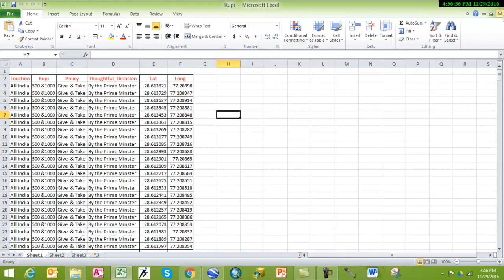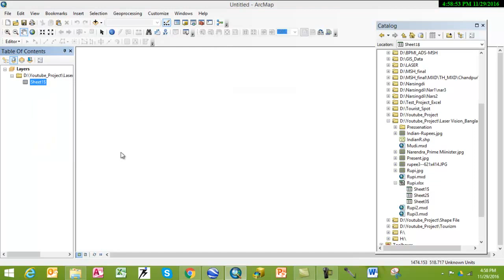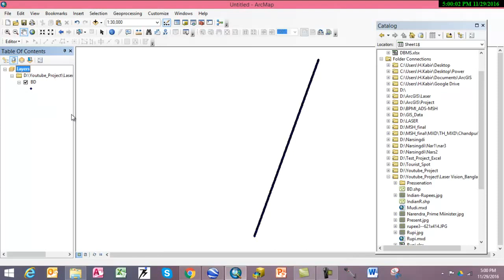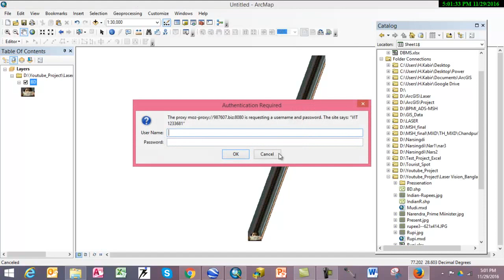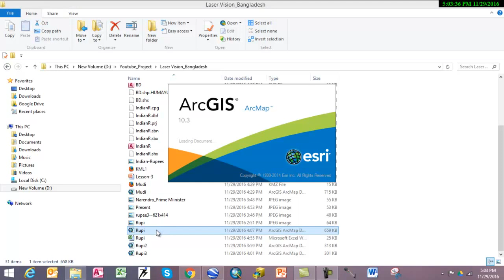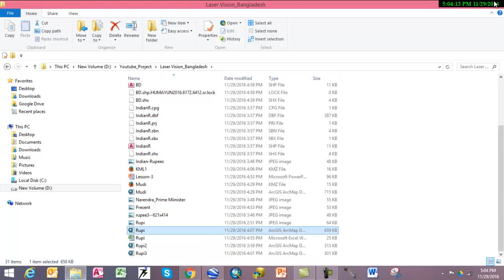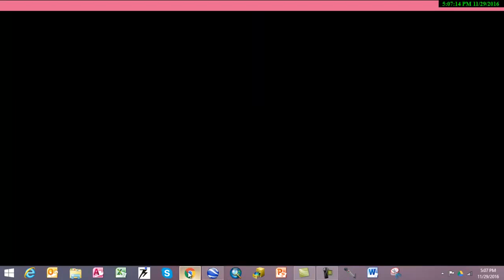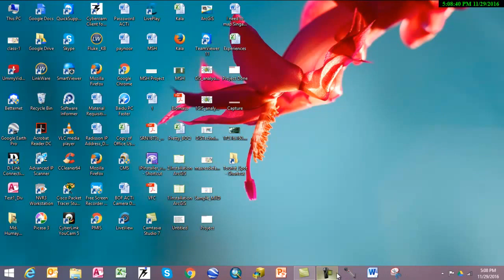GIS_Scattering Points Using GPS Data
This Tutorial will help you to Create DBMS, Creating Maps  & Scattering GPS points.